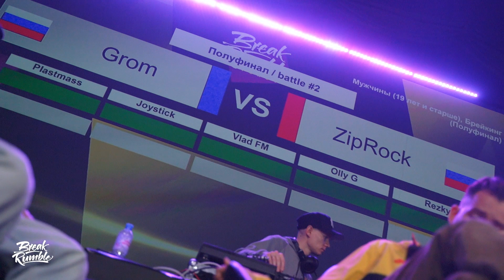Zip Rock vs Grom ➡ Semifinal at Break Rumble Pskov 2023